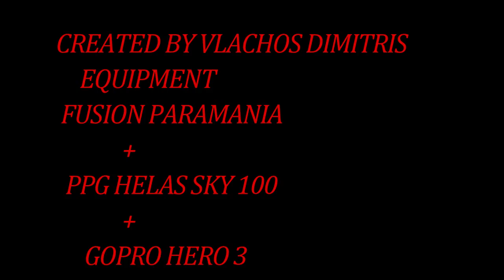AERIAL VIEW OVER PLATARIA-IGOUMENITSA-SIVOTA!!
TO ΜΗΧΑΝΟΚΙΝΗΤΟ ΑΛΕΞΙΠΤΩΤΟ ΠΛΑΓΙΑΣ Η ΑΛΛΙΩΣ ΠΑΡΑΜΟΤΕΡ ΕΙΝΑΙ Η ΜΙΚΡΟΤΕΡΗ ΑΤΟΜΙΚΗ ΠΤΗΤΙΚΗ ΣΥΣΚΕΥΗ Η ΟΠΟΙΑ ΣΟΥ ΔΙΝΕΙ ΤΗ ΔΥΝΑΤΟΤΗΤΑ ΝΑ ΠΕΤΑΣ ΣΧΕΔΟΝ ΠΑΝΤΟΥ!!
POWERED PARAGLIDING OR OTHERWISE Paramotor IS LESS PERSONAL FLYING YOUR DEVICE THAT ALLOWS THE POSSIBILITY OF FLYING ALMOST EVERYWHERE!!